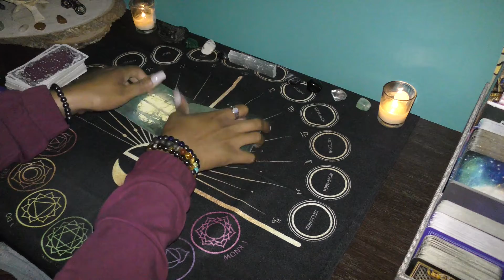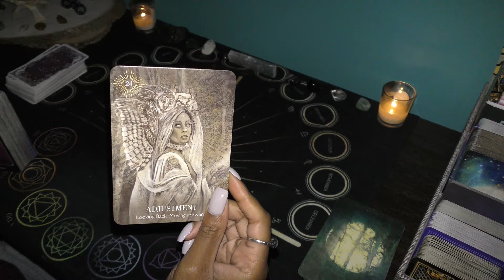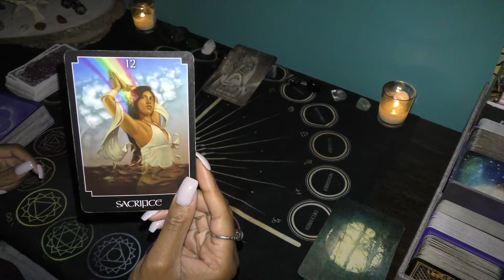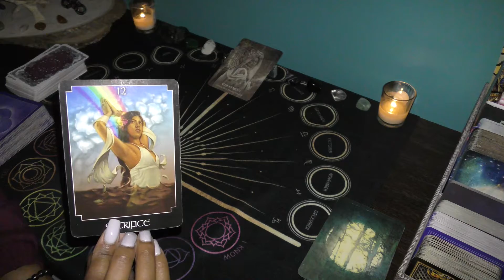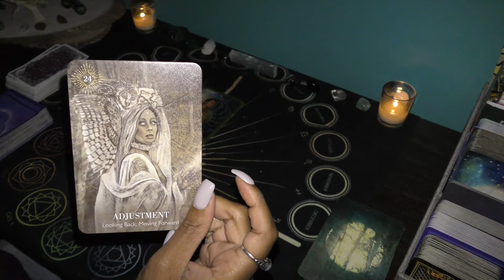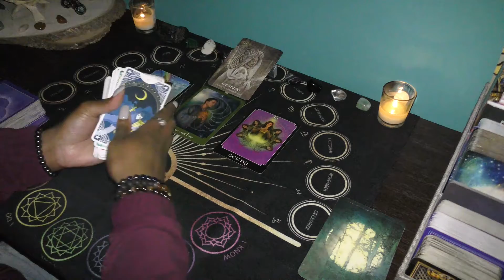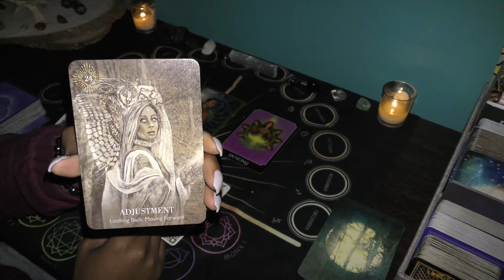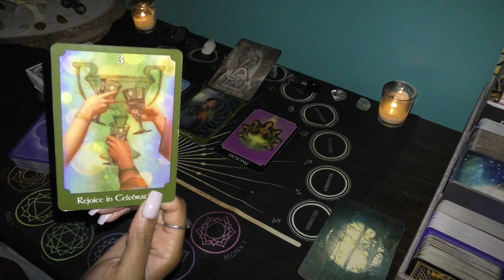CANCER // Adjustment.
If you stay awhile, hit the thumbs up, share the content with your friends and family, and subscribe to the channel as I build a virtual family here at Monachopsis Tarot.

Much love,
-Amira